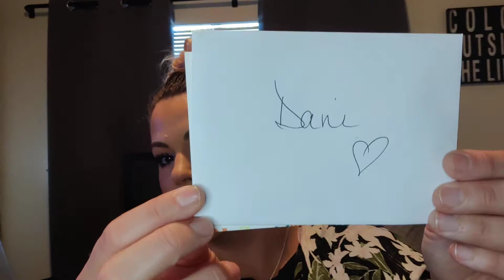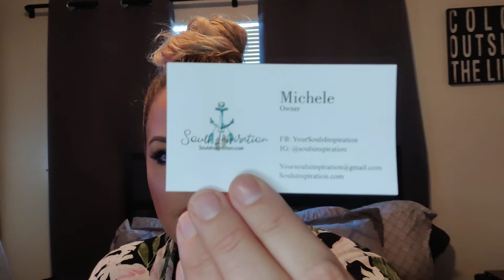Random ramblings and Souls Inspiration Candle Co. VERY small haul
Hey all! First, sorry for saying "um" so many times! I will work on that for sure. Also, please let me know if you're interested in future makeup and makeup collection videos from me. I'm no pro, but I have a ton of knowledge on make-up :).

I hope you enjoyed this very small haul from Souls Inspiration. Michele is such a sweet and kind vendor. I hope you all give her a try!

SoulsInspiration.com

Harvest scent: apple fritter washed down with apple cider. So good!

I could not find information on the Raven Roost scent.